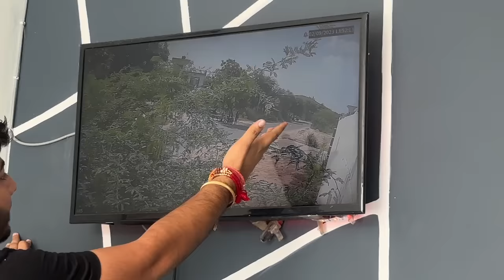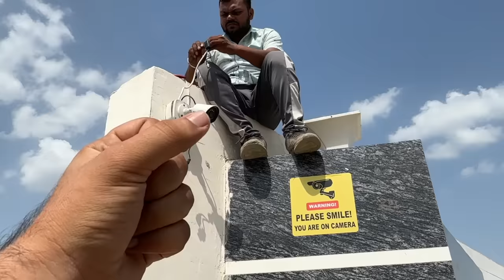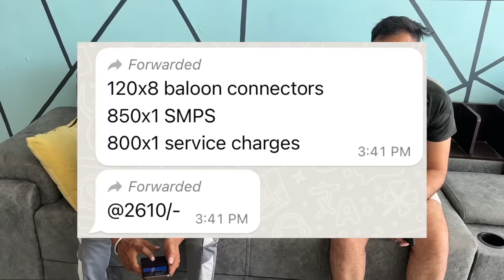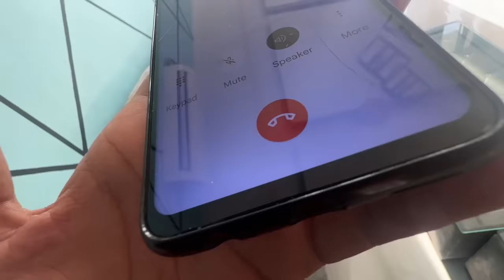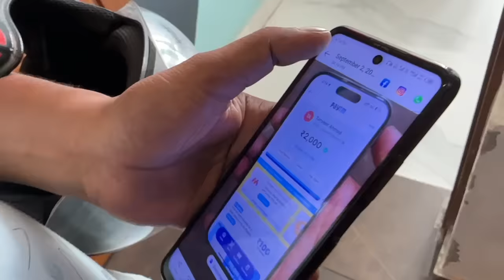हमारे गाँव (Indri) के Bank को लूट लिया 😱 ₹48 Lakh की चोरी रात में 😡